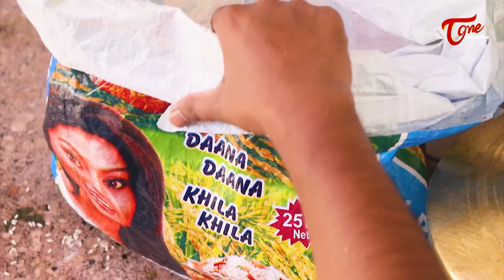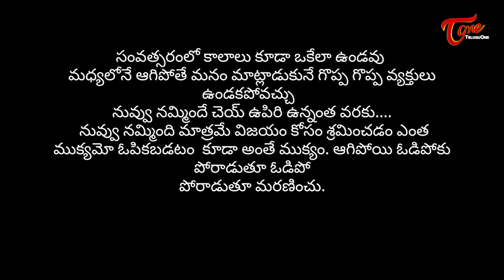DIRECTOR | Latest Telugu Short Film 2020 | by Kumar Vashapaka | TeluguOne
DIRECTOR Latest Telugu Short Film 2020 by Kumar Vashapaka

Sangeetha Productions
Short Film : Director
Cast : Prakash Jai, Durga Prasad, Nagaraj, Ramesh, nandi Nagaraj.
DOP : Ohmkar Krishna
Editing : Karan.Amogoo
Sound Engineer : Katikala Sagar
Producer : Kanakam Aparna
Asst.Director : karthik & Madhav
Written & Directed by : Kumar Vashapaka